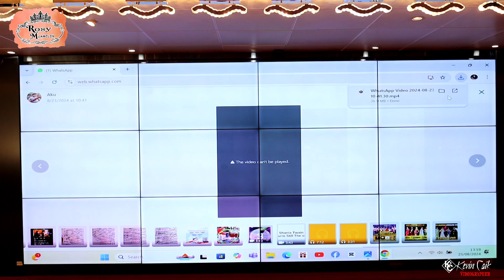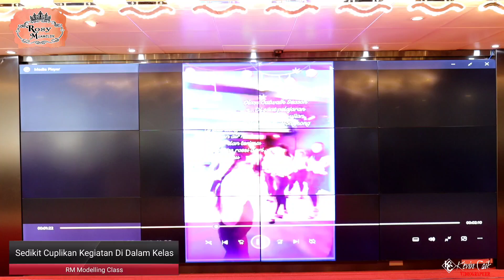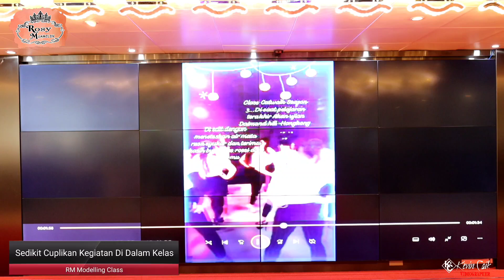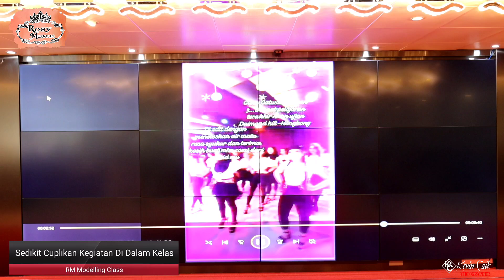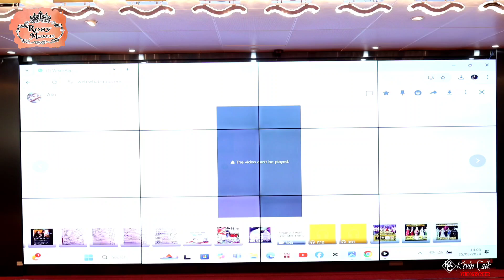Cuplikan Kegiatan Belajar RM Modelling Class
RM Modelling Class
Graduation Season 3
Bonjour Tower Tsuenwan
Hongkong
25 Agustus 2024